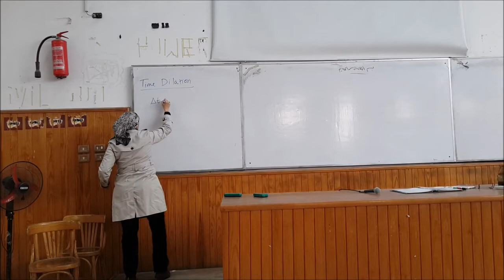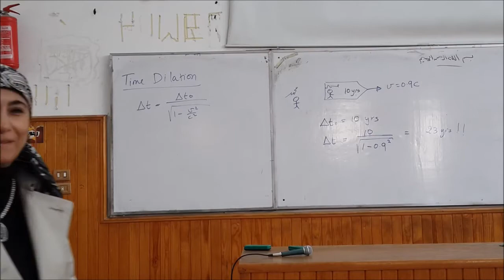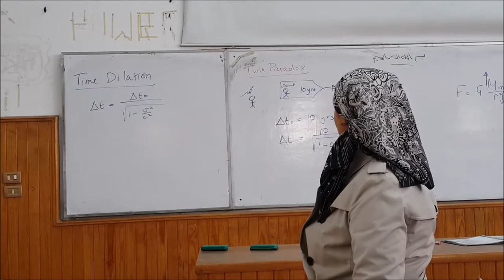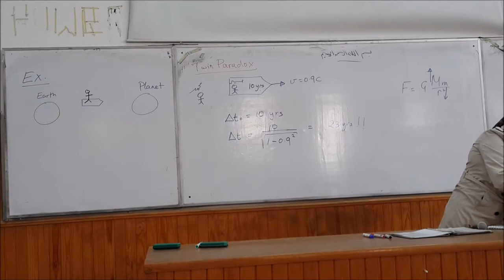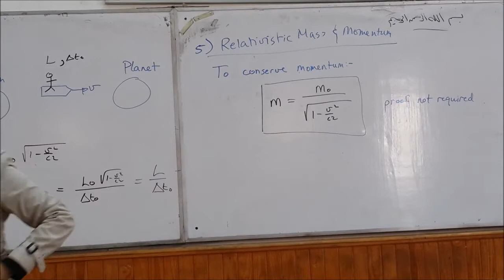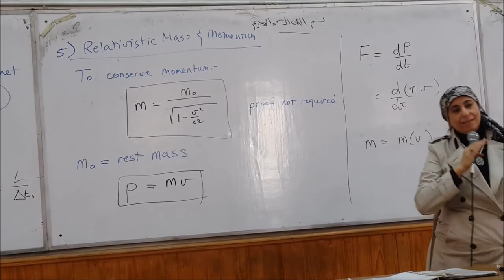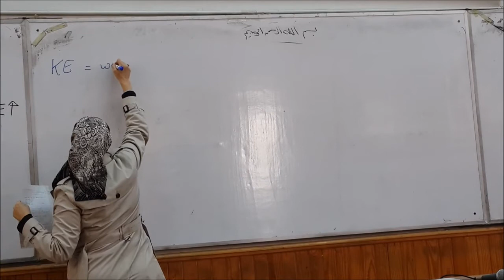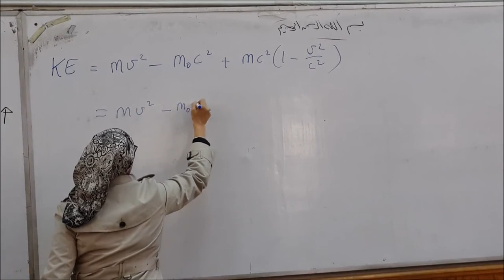Modern Physics | Lec : 4 | Dr.Noha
دفعه اولى اتصالات 2019
هندسه القاهره